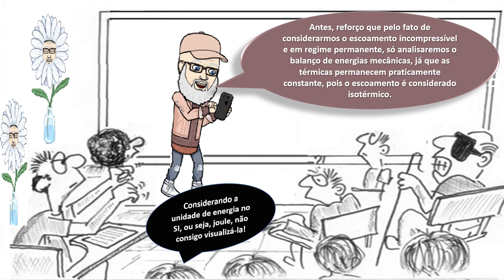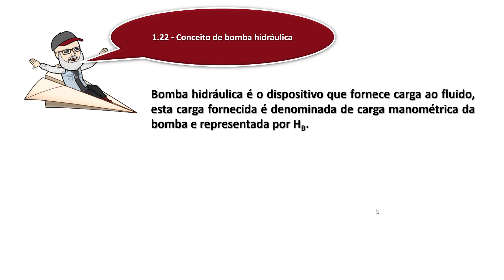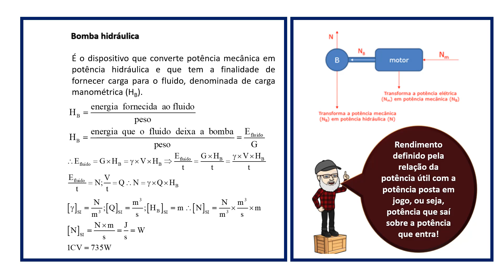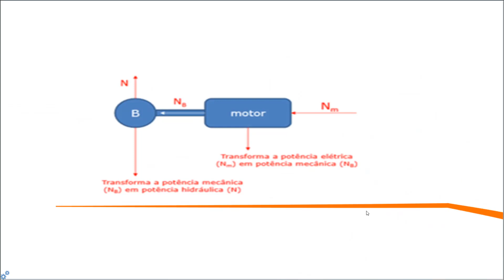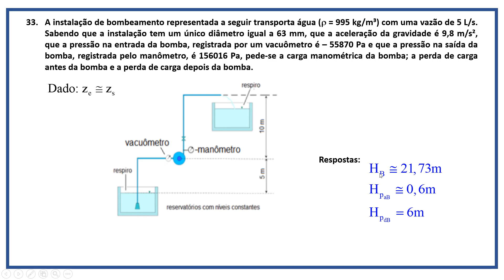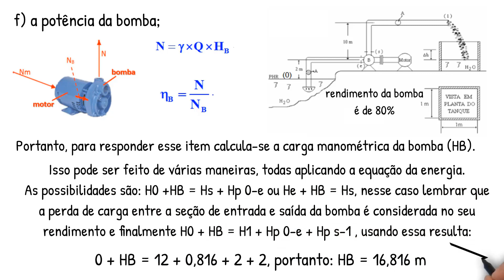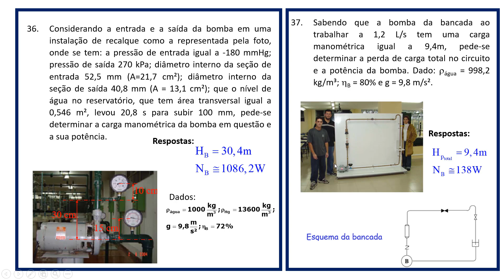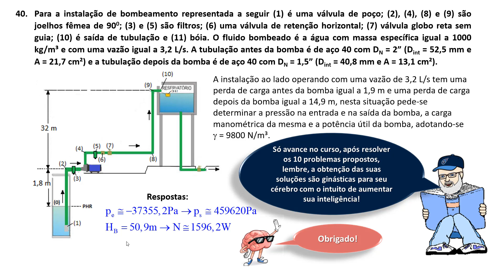Equacao_da_energia_no_escoamento_incompressivel_e_em_regime_permanente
O vídeo apresenta uma síntese de balanço de cargas em um escoamento incompessível e em regime permanente com e sem bomba hidráulica, já que é o alicerce para o desenvovimento de um projeto de instalação de bombeamento básico.